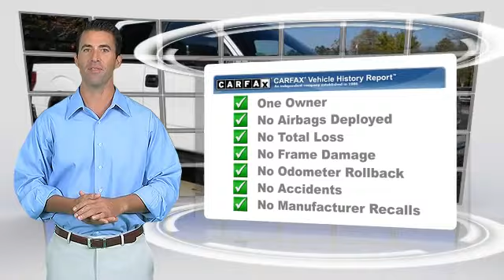Allan Vigil Ford Lincoln, Morrow GA 30260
6790 Mt. Zion Blvd Morrow GA 30260

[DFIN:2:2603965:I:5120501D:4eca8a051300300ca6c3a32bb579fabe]